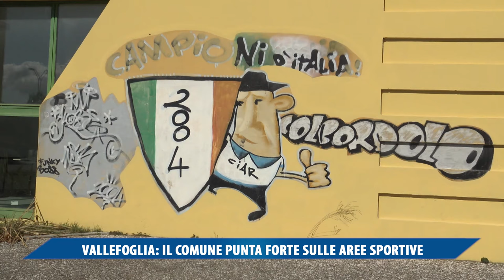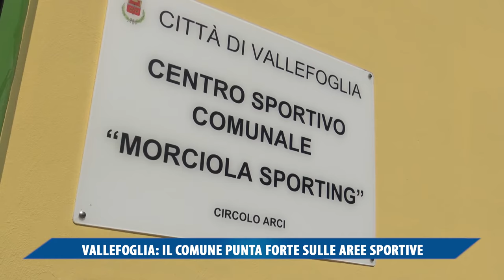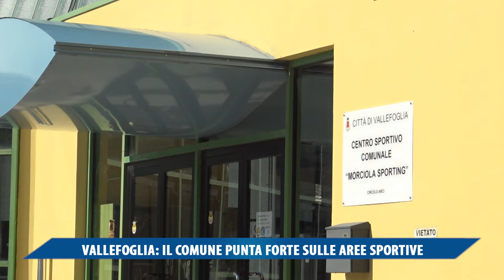Vallefoglia, il Comune Punta Forte sulle aree sportive - Vallefoglia Magazine